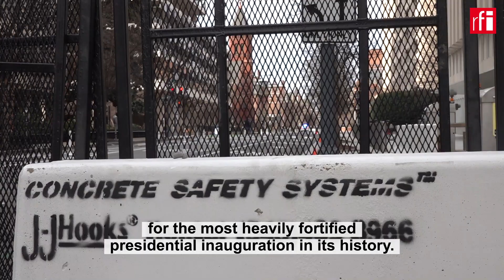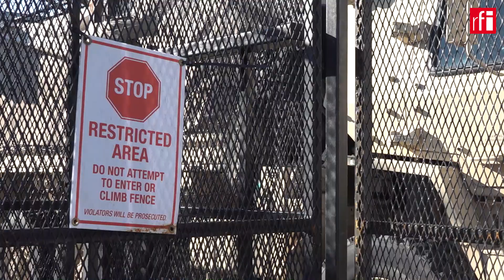Unsteady calm as Washington DC holds its breath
RFI English wandered through the deserted streets of Washington DC Monday, where there's been no sign of the million militia marches that have threatened to cause major disruption.